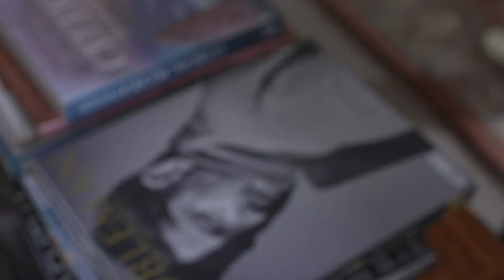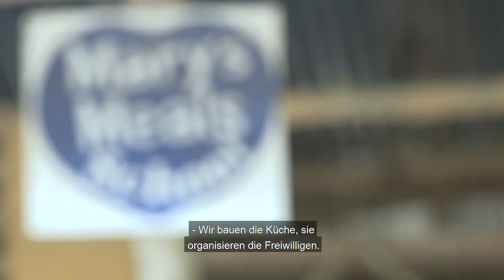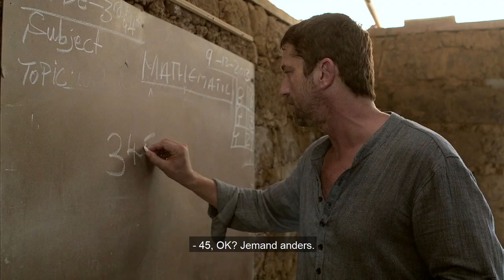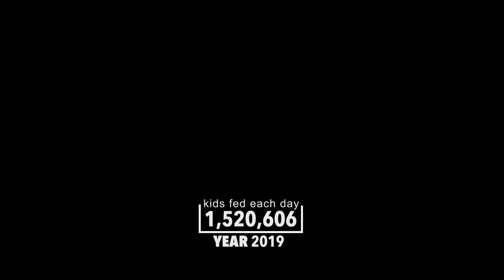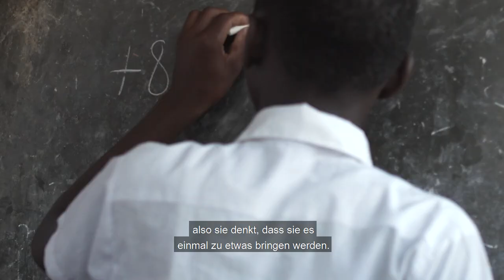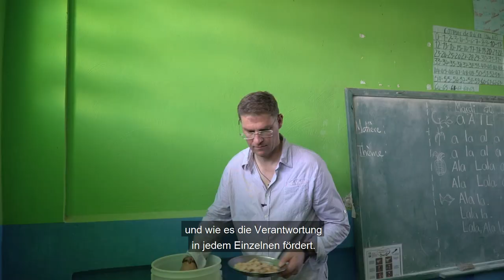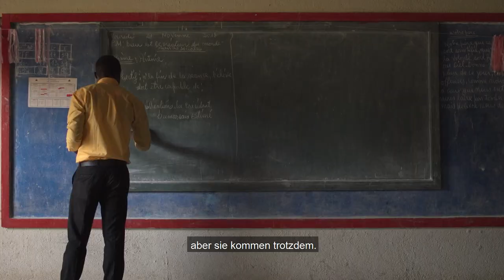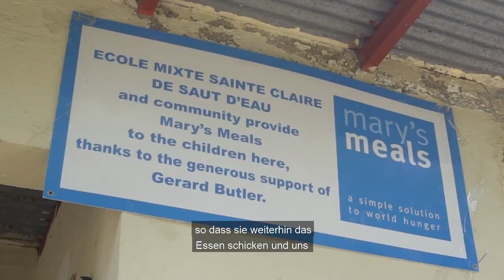Liebe kennt keine Grenzen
Wir sind so glücklich, dass Sie mit uns unseren brandneuen, inspirierenden und aufmunternden Film ansehen: Love Reaches Everywhere – Liebe kennt keine Grenzen, mit Hollywood-Schauspieler Gerard Butler in der Hauptrolle.

Wir sind stolz, dass wir Sie auf dieses herzerwärmende Abenteuer einladen können, in dem Sie mitverfolgen können, was passierte, als Gerard den Glanz und Glamour von Hollywood gegen Klassenzimmer in Haiti und Liberia austauschte. Durch unseren Film können Sie mit ihm reisen und sehen, wie er einige der lebensechten Helden von Mary’s Meals trifft.

Wir hoffen, dass Sie Love Reaches Everywhere genauso genießen wie wir!